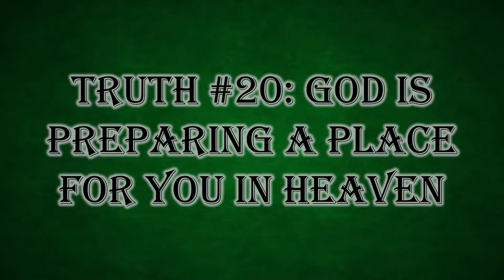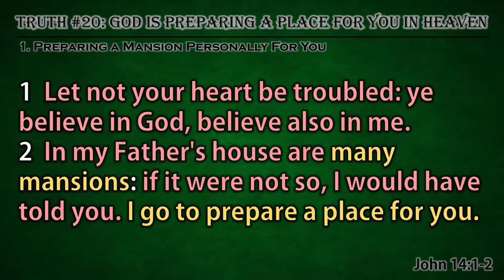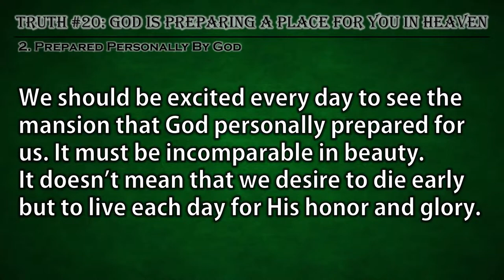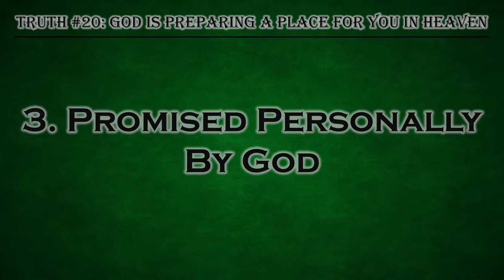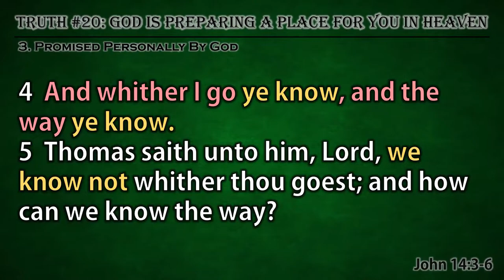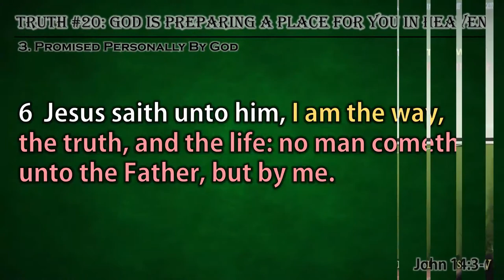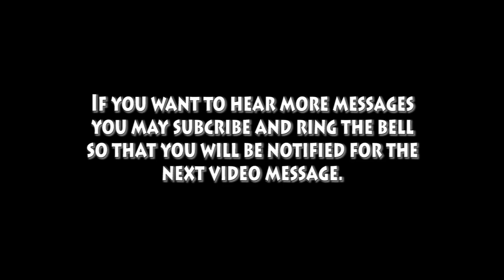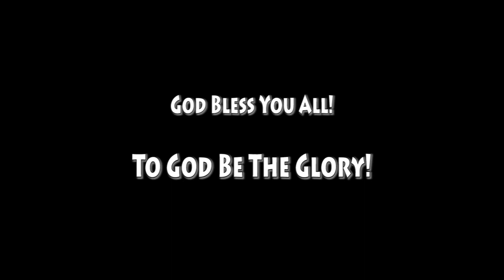TRUTH#20: GOD IS PREPARING A PLACE FOR YOU IN HEAVEN John 14:6 (Sun.Afternoon Service -Sep. 13,2020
DISCIPLESHIP SERIES:
Be very sure that you're in the right way going to the Kingdom of God.